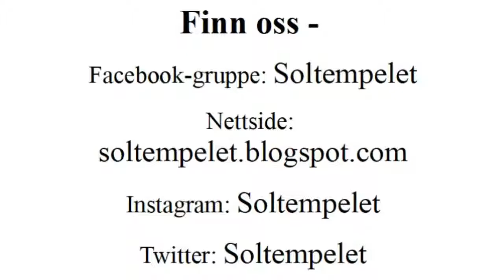Bevisstgjøring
Om å bli bevisst sin frykt, sitt stress og følelsen av ikke å være god nok.